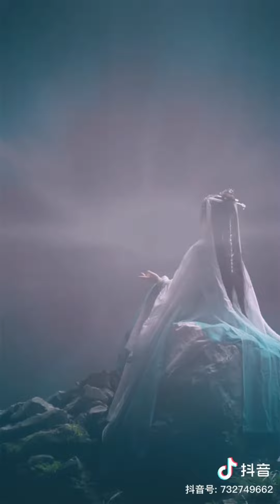[抖音] TIKTOK Chinese traditional clothing (汉服) |ชุดจีนโบราณ|37